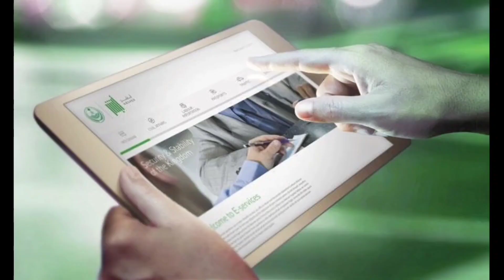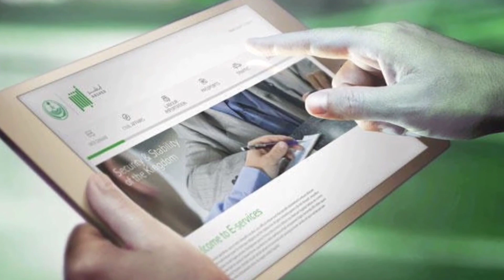सऊदी अरब कि फ्लाइट शुरु हों गयी / Saudi arab flight open /dubai oman qatar flight open news